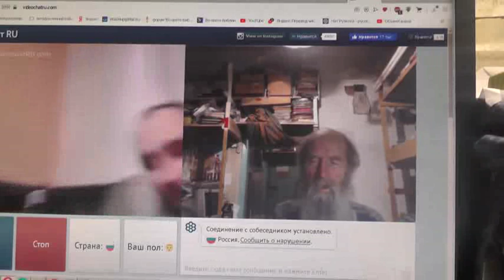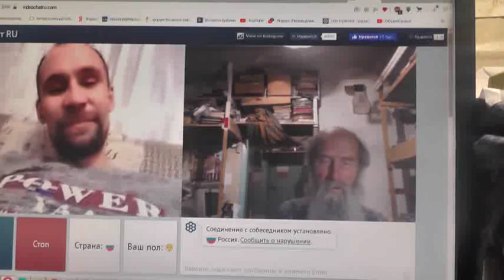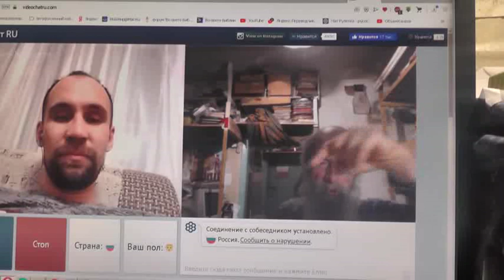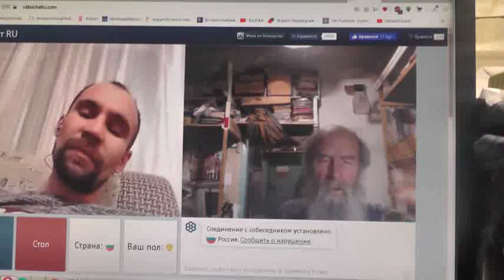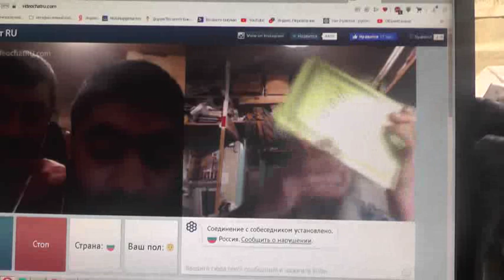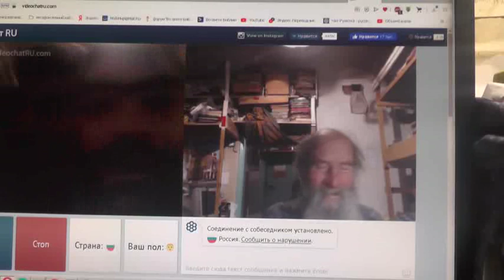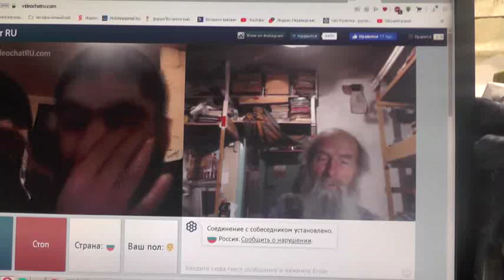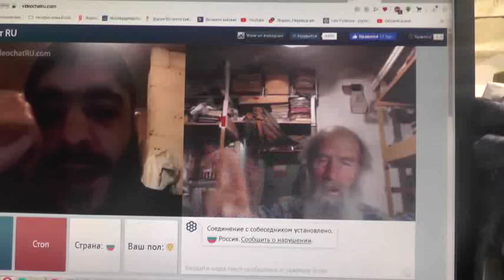№234. Иоан.3:36 Верующий в Сына имеет жизнь вечную,..